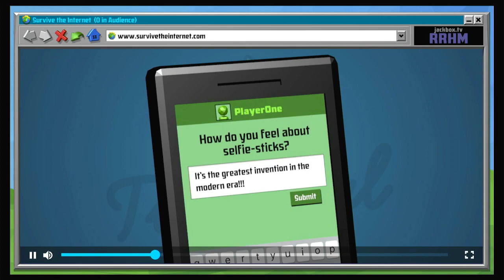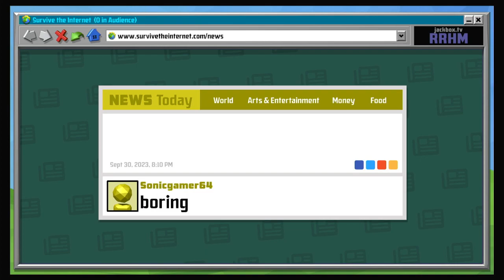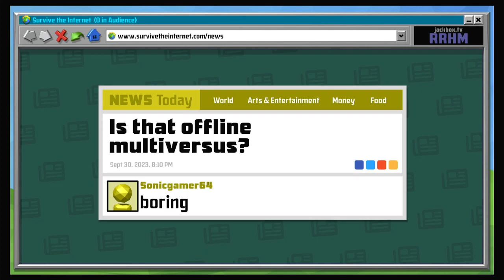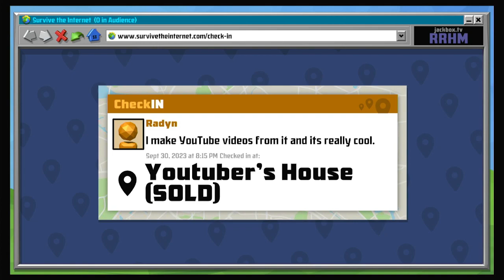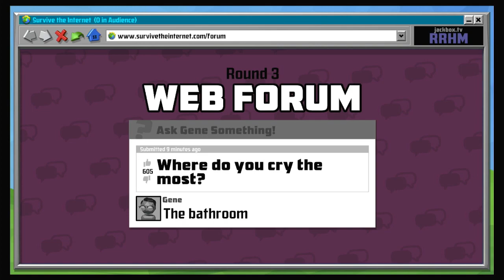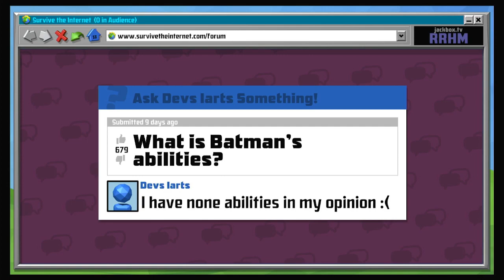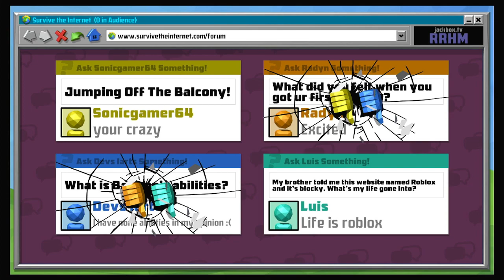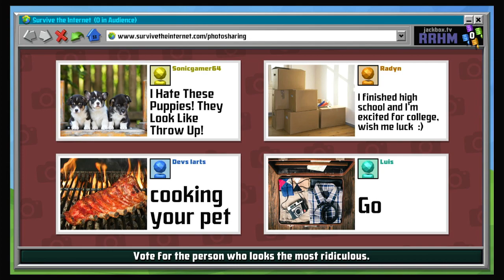A wonderful day on the internet!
We played Survive the Internet and we took other player's words out of context.